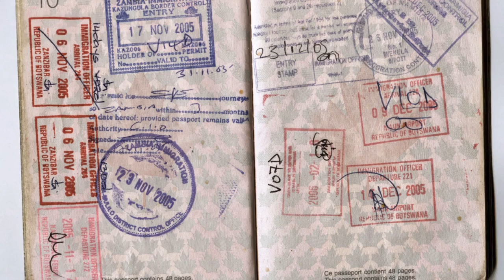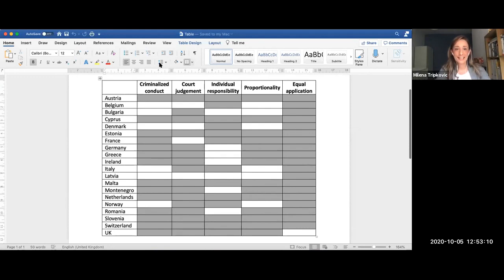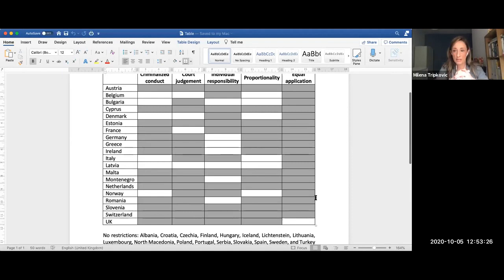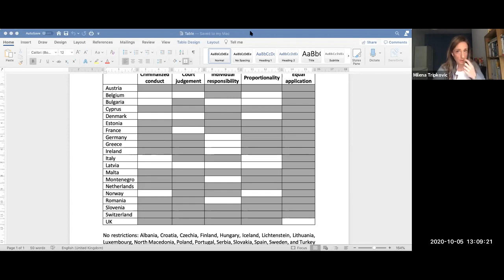CJ&S Seminar: Milena Tripkovic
Transcending the boundaries of punishment: On the nature of citizenship deprivation

A significant number of countries have recently (re)introduced or expanded legal provisions which allow for deprivation of citizenship of persons who have engaged in criminal or crime-like behaviour. The purpose of such provisions is to permanently exclude hitherto full citizens from their political communities, and in this they bear striking similarity to the long-forgotten penal practices of exile and banishment. The paper examines the legal nature of ‘contemporary banishment’ and, by drawing on legal research pertaining to 37 European countries, argues that many of them fail to satisfy fundamental principles of modern punishment, such as legality, imposition by the court, proportionality, individual responsibility, and equality. The implications of this finding for comprehending the legal nature of citizenship deprivation are twofold. On the one hand, citizenship deprivation may be understood as an unjustified form of punishment that could be made legitimate by aligning it with key principles of modern punishment. On the other hand – and more unconventionally – citizenship deprivation may be thought of as a new kind of ‘citizenship sanction’, distinct from punishment and thus normatively unburdened by the need to observe its guiding principles. Such sanctions aim to permanently exclude ‘unworthy’ citizens and correspond to emerging tendencies that emphasize divisiveness which is becoming emblematic of contemporary democracies.